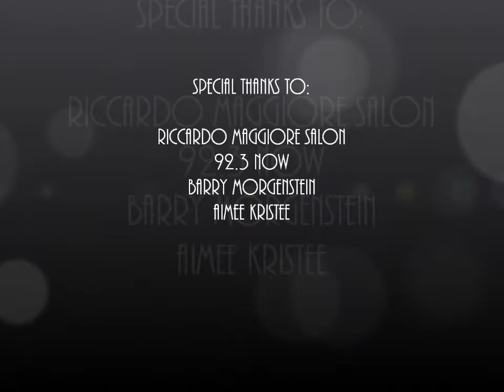Tres Chic Style TV: Behind The Scenes with Celebrity Photographer Barry Morgenstein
Tres Chic Style Host, Kishana Holland chats with Photographer Barry Morgenstein at Riccardo Maggiore Salon 92.3 NOW Mother's Day Event